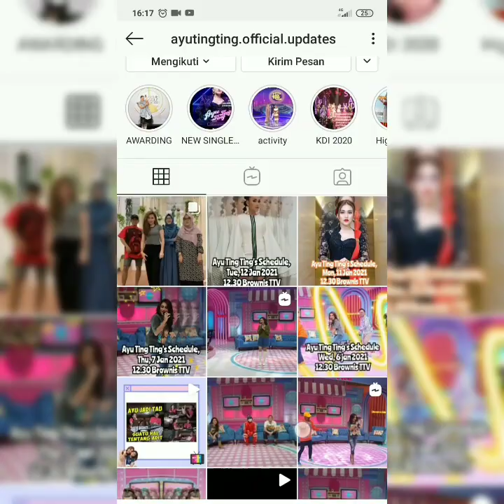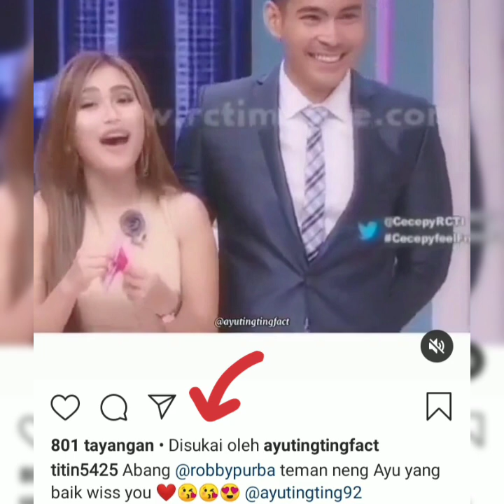2 info terupdate hari ini, salah satunya ada robi purba dan ayu ting-ting.